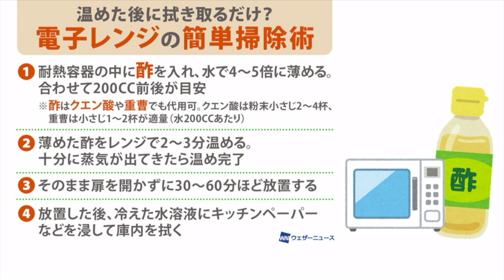温めた後に拭き取るだけ？ 電子レンジの簡単掃除方法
電子レンジの庫内の汚れ。こびりついた汚れは悩ましいものです。

しかし、頑固な汚れを簡単に取ることができる掃除方法があるといいます。全国で家事代行サービスなどを展開するカジタク・サプライヤチームの鈴木健吾さんに、効果てきめんの電子レンジの掃除方法について伺いました。

2021年おすすめ天気アプリ ダウンロード数ナンバーワン！世界最大の気象情報会社ウェザーニューズが運営するNo.1お天気アプリ「ウェザーニュース」。予報精度は90%以上の一番当たる天気予報。